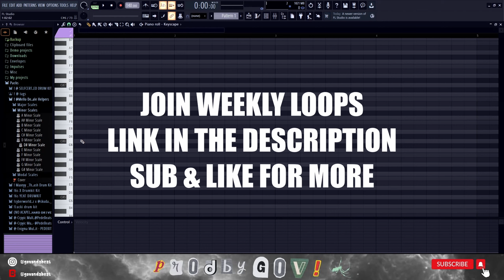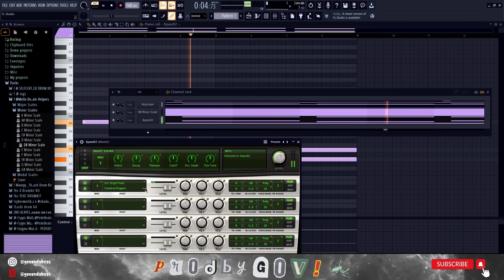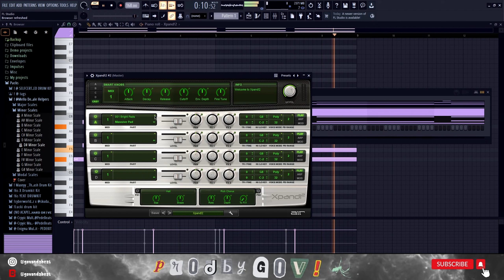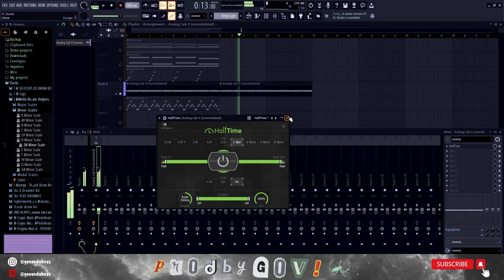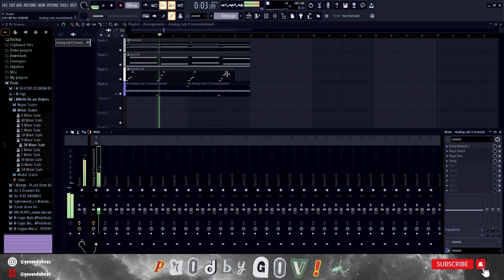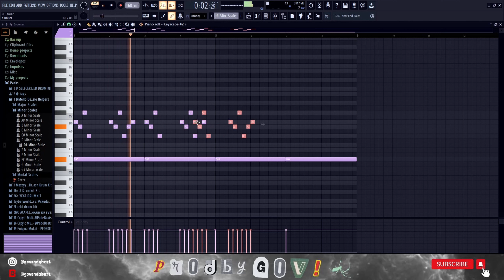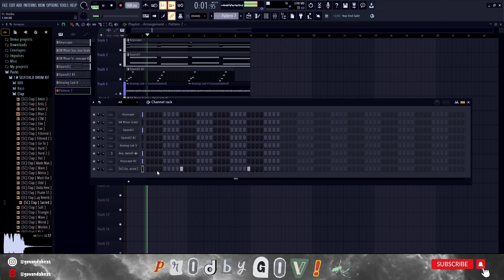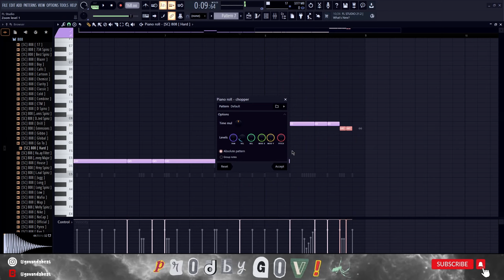HOW TO MAKE DARK PIANO MELODIES FOR LIL DURK | GOV SILENT COOKUPS 1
HOW TO MAKE DARK PIANO MELODIES FOR ARTIST LIKE LIL DURK IN FL STUDIO 21 TUTORIAL 2023

1st Episode of the Silent Cookups Series, lmk what tutorials you want me to make next!

Let me know down below if you enjoy these type of tutorials , many more to come! SUB & LIKE!

Ignore